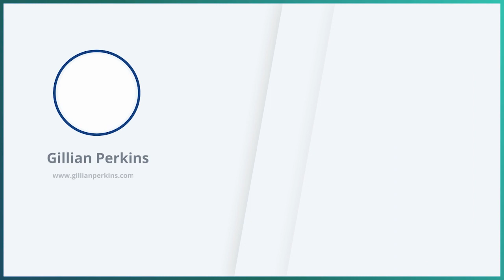THE MOST PROFITABLE BUSINESS MODEL?? (with Pat Flynn)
Today, I am chatting with Pat Flynn about the most profitable business models. If you are wanting to ensure your business model is profitable then keep on watching!

// LINKS

// FILMING EQUIPMENT

My main camera
Great (more affordable) alternative